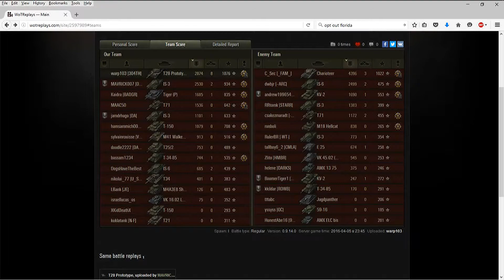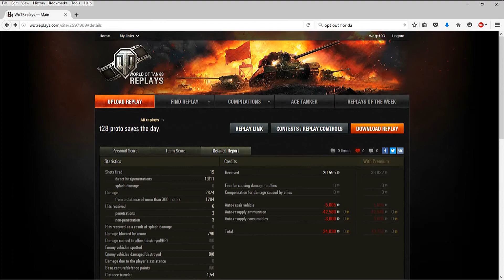T28 Prototype Save the Day